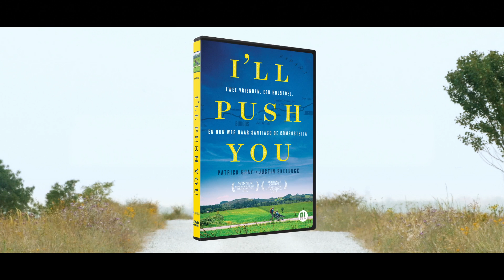I'll Push You promo - Nederlands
Het waargebeurde verhaal van twee vrienden die samen op pelgrimage gaan naar Santiago de Compostella. Voor veel mensen behalve een sportieve uitdaging vaak ook een geestelijke reis. Voor Justin Skeesuck en Patrick Gray is de uitdaging extra groot. Justin lijdt aan een progressieve spierziekte waardoor hij zijn armen en benen niet meer kan bewegen. Naast de lichamelijke belasting die een pelgrimage met zich meebrengt, moest Patrick ook zijn vriend in een aangepaste rolstoel voortduwen, hem wassen, in en uit bed tillen, hem voeden en aan- en uitkleden.